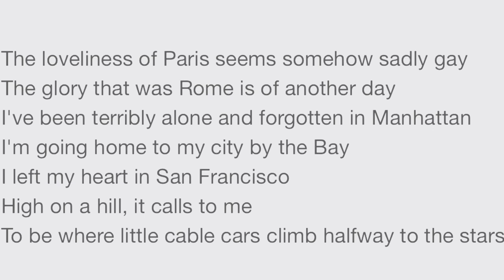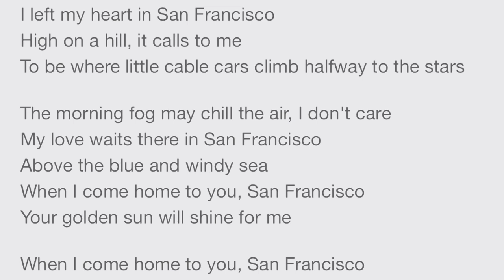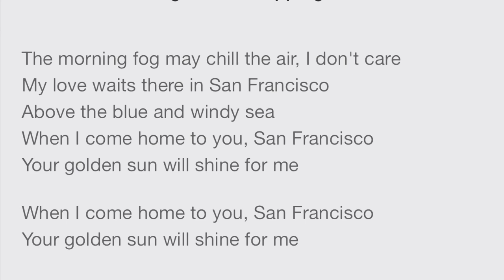I left my heart in San Francisco